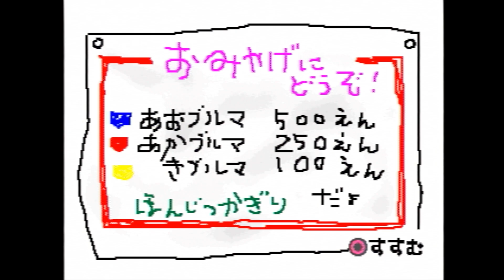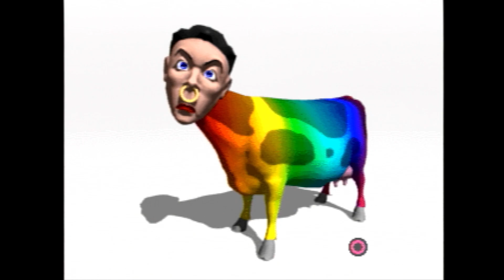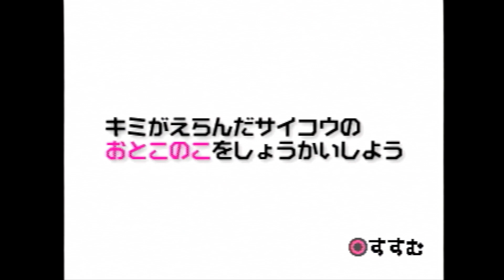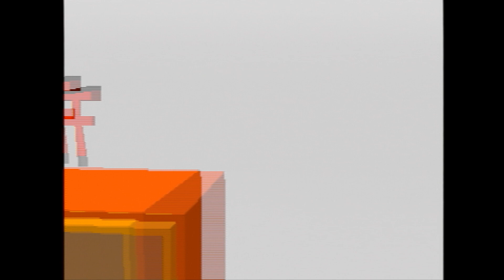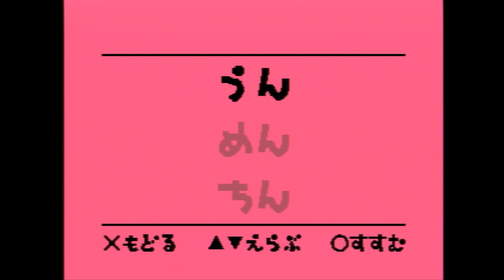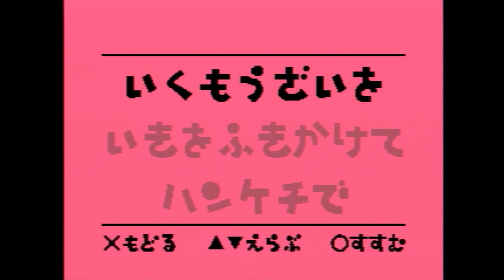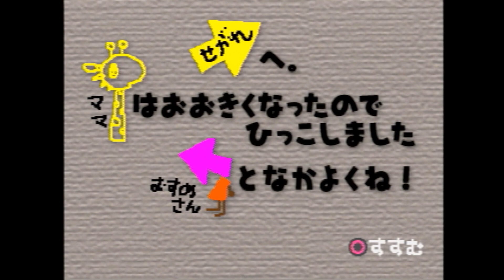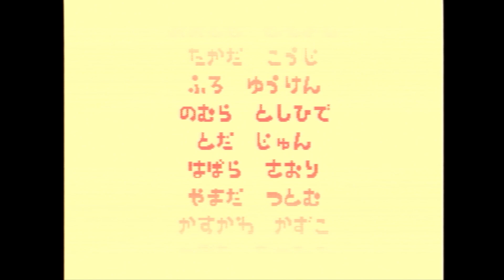せがれのいじりおわり【せがれいじり／初見実況 FINAL】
せがればっかりいじるのはやめなさい！
実況タイトル：せがれいじり

YouTubeではゲーム実況とか歌とか色々やる、仕事もなんか色々やっている者です。
※ご依頼やお誘いなどはDMからでも大丈夫です◎